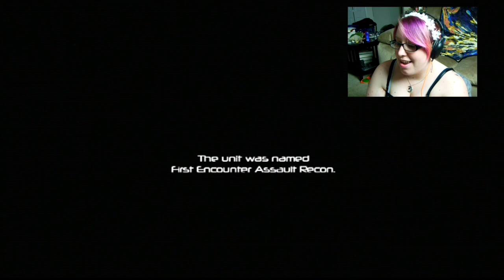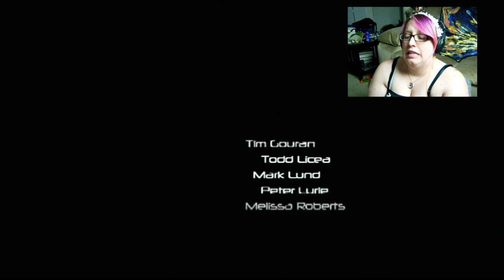Nicholas Cage, why?!? | F.E.A.R #1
F.E.A.R 1